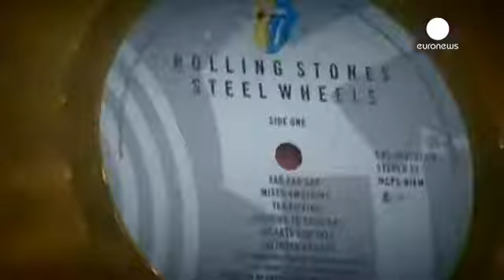Vinyl: alive and kicking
Vinyl, whose demise was predicted with the advent of CDs two decades ago, is far from gone.

Though they remain a niche market dwarfed by CD sales, vinyl records are still being produced in large numbers.

Bob Bailey is a consultant at one of the UK's last surviving record manufacturer, the Vinyl Factory:

"Twenty years ago I was told: 'Go and find another job because vinyl is going to die now that CDs are here.' I'm still employed manufacturing vinyl. We have a tentative plan to continue manufacturing at least 15 years and it is likely, in my opinion, to go on years and years after that."

Thanks to a wave of indie rock banks like the UK's Arctic Monkeys or The Killers from the US, a new generation of fans are helping to drive the revival.

"They kind of made vinyl cool again, I think the record companies felt it might be a good idea to maybe release some of their singles in vinyl form. It was really a form of promotion but the fans picked up on that, the bands loved it because it's a bit of a badge of honour to release on vinyl, it's part of the whole mythology around rock n' roll really," says Gennaro Castaldo, director of Communications at the British Phonographic Industry, the British record industry's trade association.

Stars like Elton John or David Bowie still produce on vinyl. LPs now account for 0.8% of albums sold in the UK. Six years ago, that figure was just 0.1%.

"In the last two years, we've seen the sales on vinyl double. That's probably down to the nice, nostalgic, vintage feel of it. Things like the old school hip-hop and soul, people are really interested in getting that warm sound again, so yeah, it's really good," says Dave O'Donnell, manager at HMV Oxford Circus.

So far, 2013 is the UK's best year for vinyl in decades. Sales have already doubled this year to 550,000, and could exceed 700,000 by Christmas.